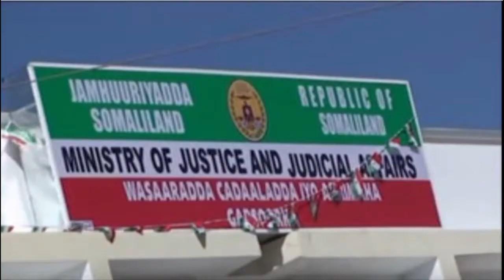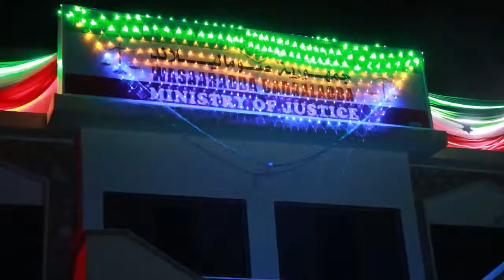Warbixin Cajiib ah Wasiirada Dawlada S/land Oo Kula Aragti Duwanaaday U Diyaar Garawga Xuska 18 May